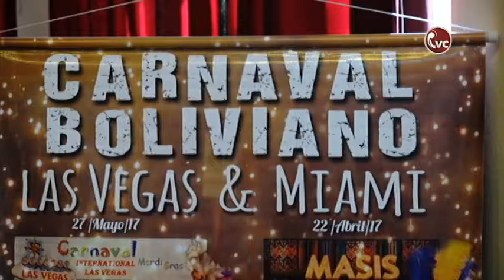Apoyo a las Fraternidades que participaran en el Carnaval de las Vega y Miami CBBA - CVC